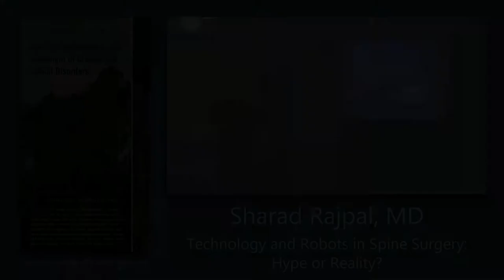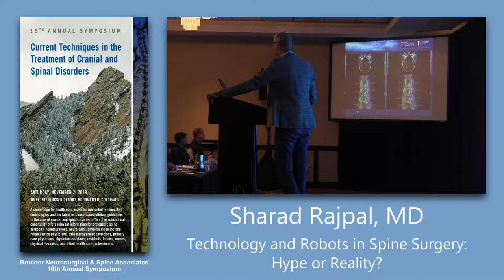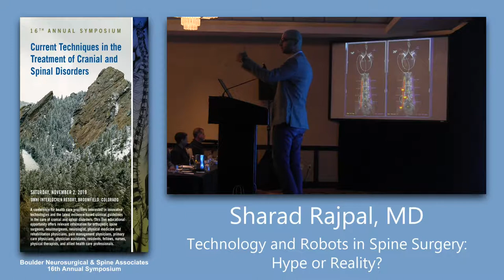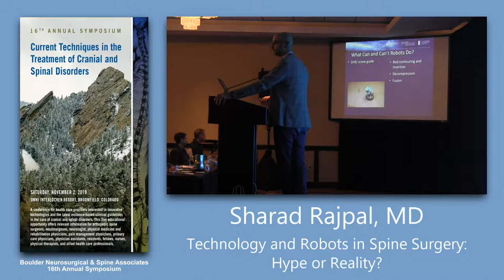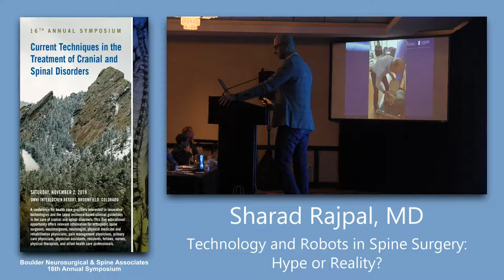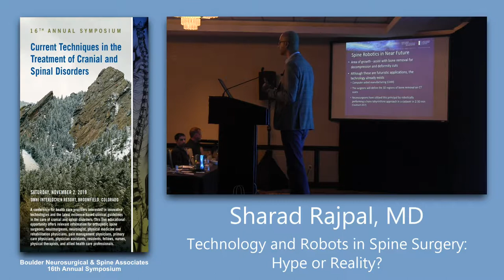Sharad Rajpal, MD | Technology and Robots in Spine Surgery: Hype or Reality?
Presentation by Sharad Rajpal, MD @ Justin Parker Neurological Institute's (JPNI) 16th Annual Symposium: Current Techniques in the Treatment of Cranial and Spinal Disorders.